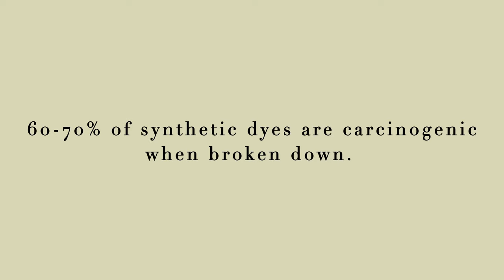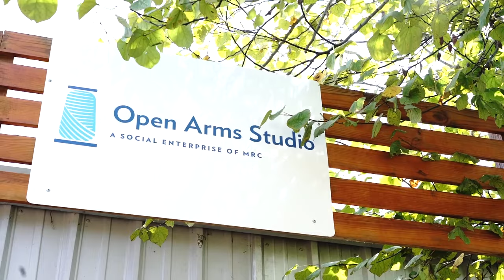Miranda Bennett Studio: Who We Are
Learn the Why behind our brand.